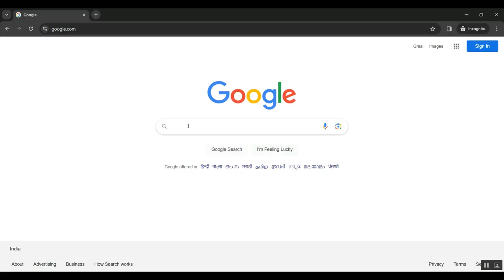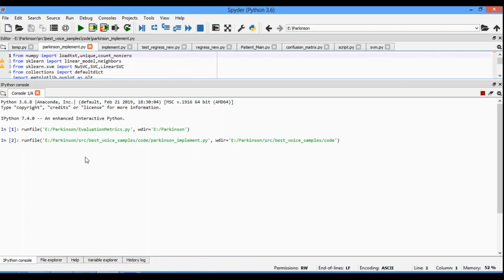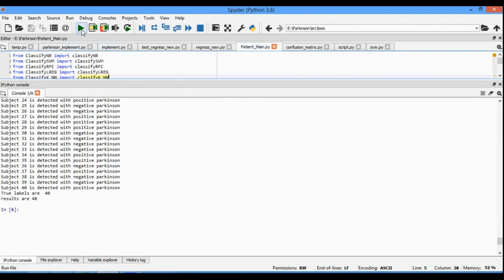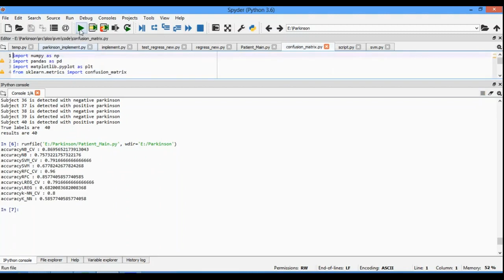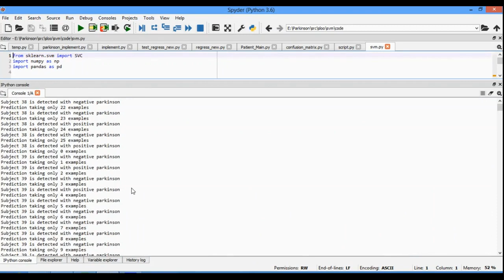A Hybrid Fuzzy Clustering Approach for the Recognition and Visualization of MRI Images of Parkinson’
IEEE PROJECTS 2024 TITLE LIST

* Complete Source Code
* Complete Documentation
* Complete Presentation Slides
* Flow Diagram
* Database File or Dataset
* Screenshots
* Execution Procedure
* Video Tutorials
* Supporting Softwares

Support Specialization
* 24/7 Support
* Ticketing System
* Voice Conference
* Video On Demand
* Remote Connectivity
* Document Customization